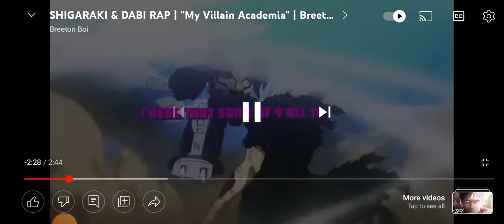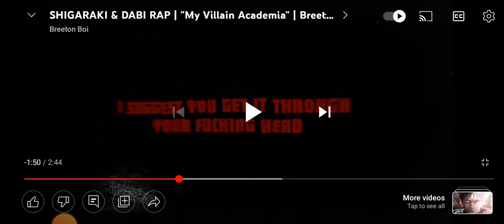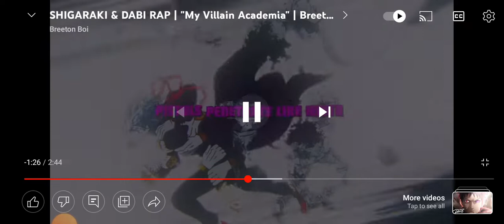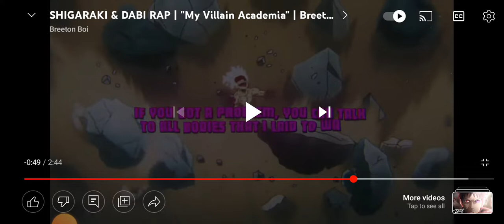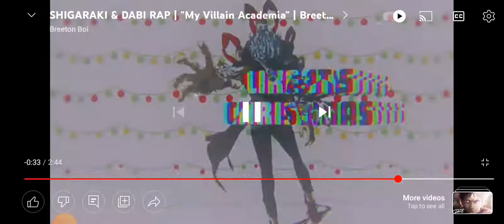SHIGARAKI & DABI RAP | "My Villain Academia" | Breeton Boi & Shwabadi [My Hero Academia] Reaction